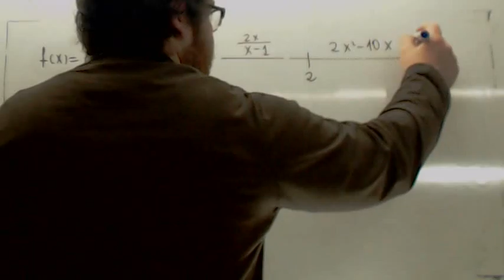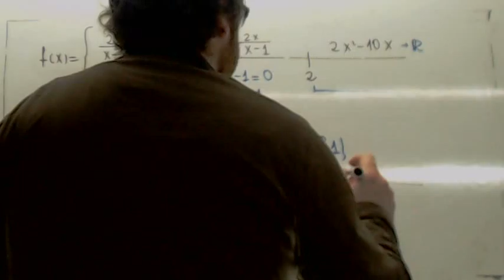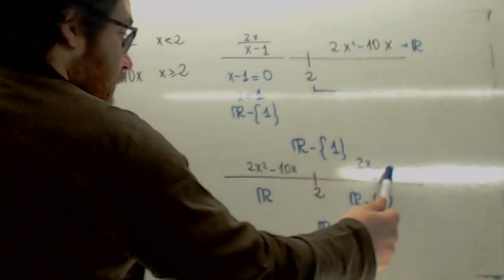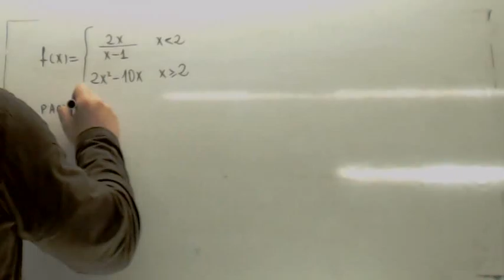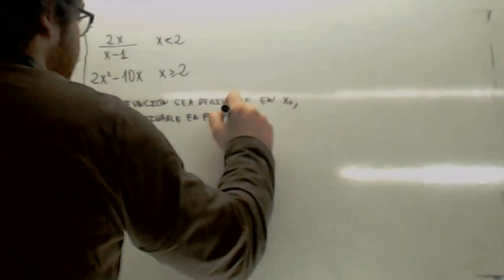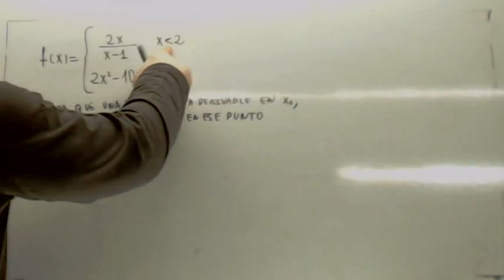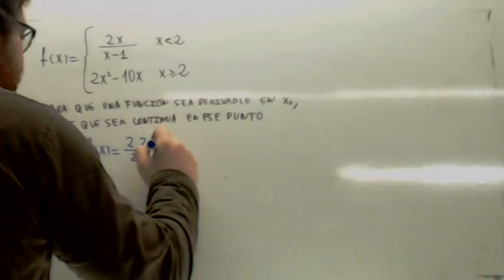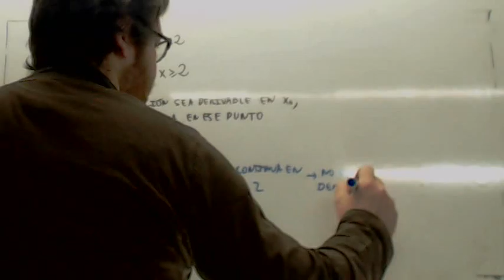Derivabilidad 04 Usero